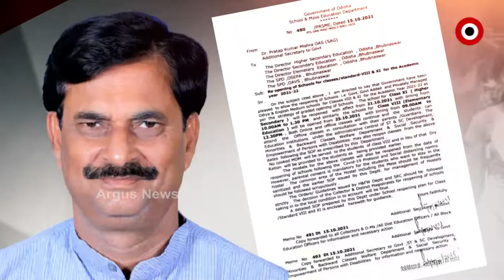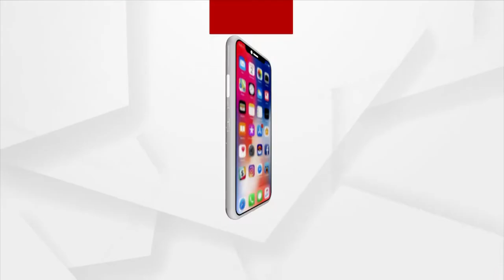ପୂଜା ପରେ ଖୋଲିବ ସ୍କୁଲ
ଅଷ୍ଟମ ଓ ଏକାଦଶ ପିଲାଙ୍କ ପାଇଁ ଖୋଲିବ ସ୍କୁଲ। ପୁଣି ସ୍କୁଲକୁ ଫେରିବ କୋଳାହଳ, ଆରମ୍ଭ ହେବ ବ୍ଲାକ୍ ବୋର୍ଡରେ ପାଠପଢା । ପୂର୍ବରୁ ନବମ, ଦଶମ ଓ ଦ୍ୱାଦଶ ଶ୍ରେଣୀ ପିଲାମାନଙ୍କ ପାଇଁ ଶ୍ରେଣୀଗୃହ ଶିକ୍ଷାଦାନ ଜାରି ରହିଥିବା ବେଳେ ଆସନ୍ତା ୨୧ ତାରିଖରୁ ଯୁକ୍ତ ଦୁଇ ପ୍ରଥମ ବର୍ଷ ଏବଂ ୨୫ ତାରିଖ ରୁ ଅଷ୍ଟମ ଶ୍ରେଣୀ ଖୋଲିବ